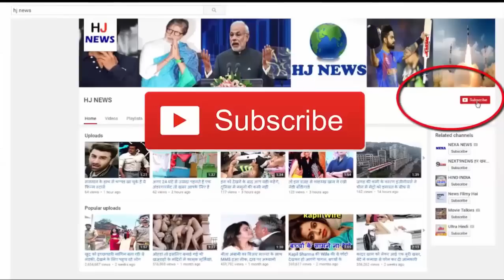आज अमजद खान होते तो अपने बेटे की इस कामयाबी पर फूले नहीं समाते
Legend actor, Amjad Khan, who became famous as Villain in the 70's and 80's, gave many breathtaking performances in his career.
People still remember his acting, Amjad Khan, who played Gabbar's character in 'Sholay', became famous as Gabbar only in real life.

Something similar was expected from his son, Shadab Khan. When Shadab Khan was launching in Bollywood, everyone thought that his father would be able to scatter charisma like Amjad Khan, but the opposite happened. His debut movie flopped badly Shadab Khan's first film was 'Raja Ki Aaggegi Barat', in which he was accompanied by Rani Mukherjee, but the film did not flop itself, people also dislike Shadab's acting.

Shadab got many more films from his father's stardom, but he also suffered a bad defeat, and then he became anonymous with films. Far from the world of movies, Shadab Khan tried to create his own world. Some thought of doing so that they illuminate their father's name. Thinking this, Shadab Khan first tried luck in the direction, and thought that he would succeed there, but disappointment was also there too. But Shadab did not give up, and then he decided to do a job that would make his father know the whole world, and his stride and difficulties became aware of the whole world. The same thinking he decided to write a biography on his father Amjad Khan, in which he told about the work done by Amjad Khan, and his real life. This book of Shadab Khan became quite popular. Amitabh Bachchan himself also praised the book, and Shadab's writings. Today, Shadab Khan is making a lot of names as a writer.